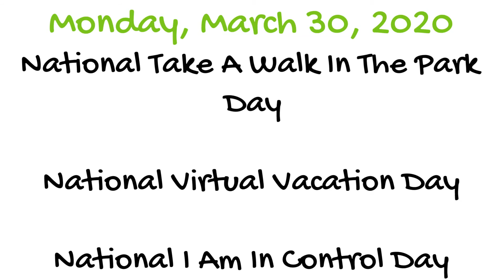Don't Forget The Pickle on March 30, 2020 - A Notable Day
Don't Forget The Pickle presents Monday, March 30, 2020

Today's Notable Days:
National Take A Walk In The Park Day
National Virtual Vacation Day
National I Am In Control Day